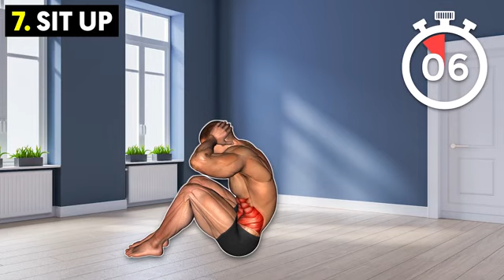ABS Workout (at home)🏋💪😍